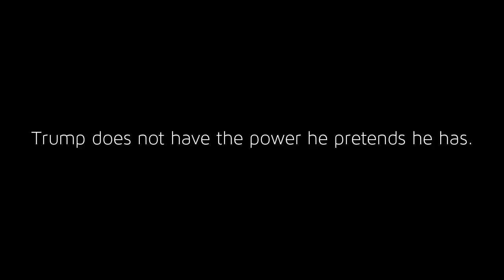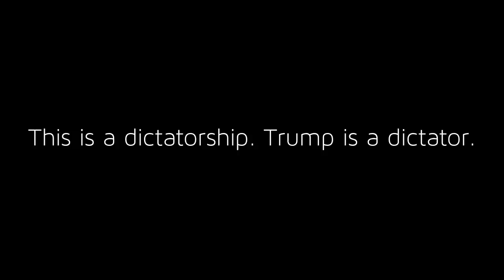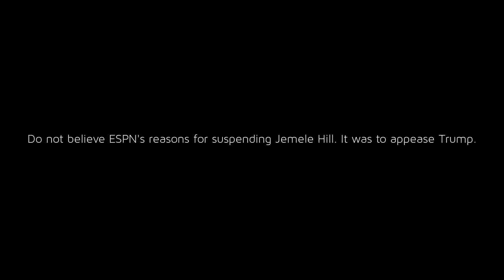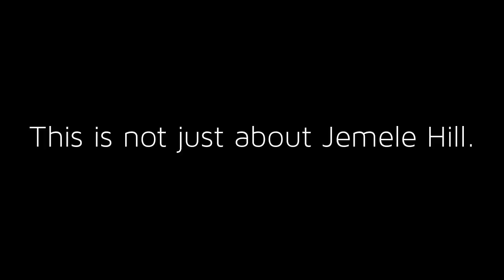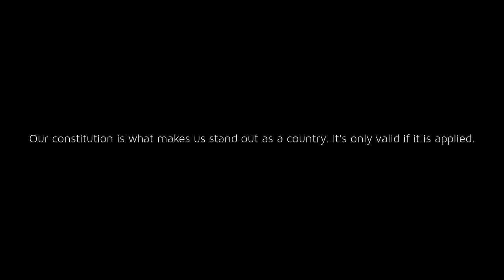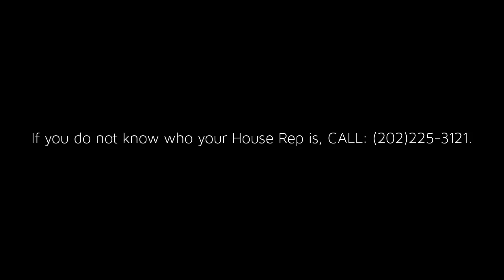Trump’s dictatorship is affecting us all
On Monday, ESPN suspended Jemele Hill, allegedly for the tweets she made about Jerry Jones prohibiting players from kneeling in protest. This was clearly a complete capitulation to Trump who has demanded that players do not protest the national anthem. This should be an outrage to all of us. Trump’s dictatorship is almost complete. This has to STOP!

for Trump Regrets, articles about Trump, and social topics.

The material in this post are provided for educational and informational purposes. It is being made available in an effort to advance the understanding of scientific, environmental, economic, political, social justice and human rights issues etc. It is believed that this constitutes a ‘fair use’ of any such copyrighted material as provided for in section 107 of the US Copyright Law. In accordance with Title 17 U.S.C. Section 107, the material on this site is distributed without profit to those who have an interest in using the included information for research and educational purposes. The information on this site does not constitute legal or technical advice.

Here are the videos we used and played in this show.